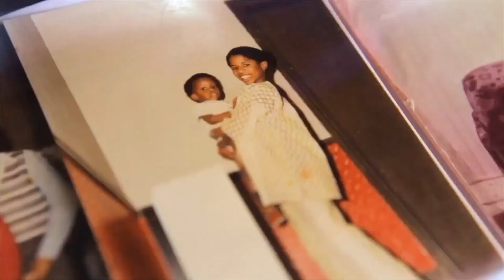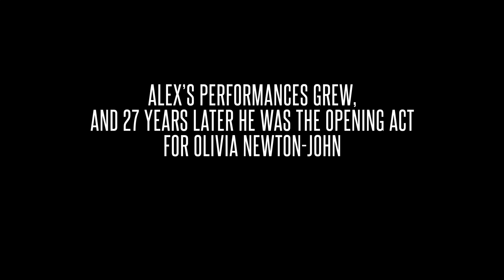Alex Boyé: "Dreams are Real"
Alex Boyé first jumped on the music scene as part of a boy band opening for the likes of George Michael, Simon & Garfunkel, MC Hammer and others.  Striking out solo, Alex’s Africanized pop style has garnered over one billion views on YouTube.  Alex’s story BEFORE the success, though, is both heartbreaking and inspirational.